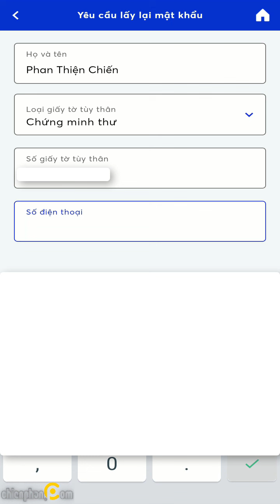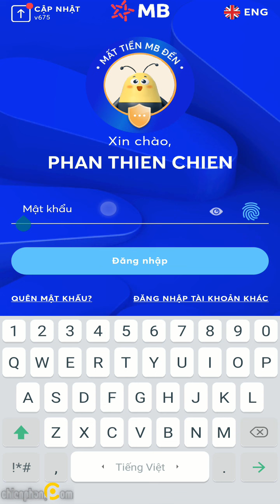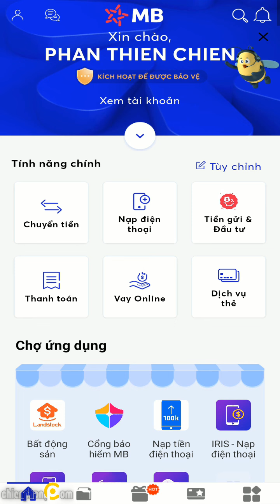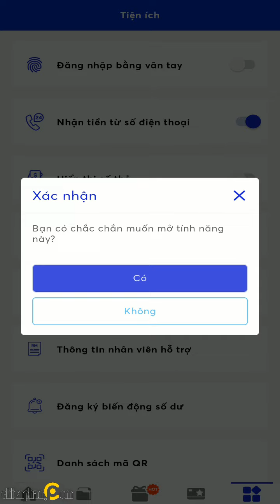Cách lấy lại mật khẩu MBBank trong 3 phút | Chien Phan TV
Nếu bạn bị quên mật khẩu hoặc muốn thay đổi mật khẩu đăng nhập ứng dụng MBBank thì hãy làm theo hướng dẫn trong video nhé!
Chỉ mất chưa đến 5 phút là xong à!
Lắng nghe hết sức - Chia sẻ hết mình

Chien Phan TV là nơi mình chia sẻ những hiểu biết và kinh nghiệm trong một số lĩnh vực mong muống giúp ích được cho bạn.
Tất cả những điều mình chia sẻ đều là từ thực tế trải nghiệm của bản thân. Đó có thể là các mẹo về máy tính, điện thoại, hay những sản phẩm DIY, hay những món đồ mà mình đang sử dụng.
Tại Chien Phan TV, mình đưa ra những thông tin chính xác nhất theo cảm nhận của bản thân. Từ đó giúp cho bạn có cái nhìn đa  chiều, đầy đủ cả mặt tích cực và tiêu cực điều mà bạn đang muốn tìm hiểu, khám phá.
Mình luôn sẵn sàng lắng nghe phản hồi từ bạn, tiếp thu mọi ý kiến để mỗi ngày đều tiến bộ hơn, hiểu biết hơn.

Thật tuyệt vời khi được kết nối, sẻ chia và giao lưu cùng bạn!